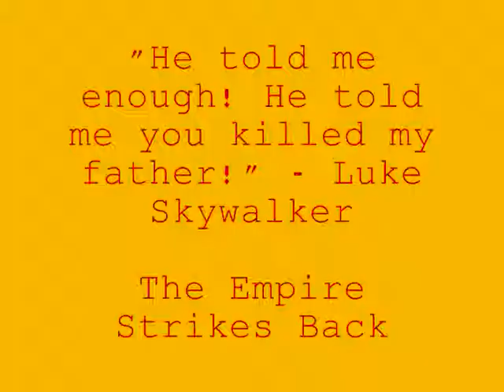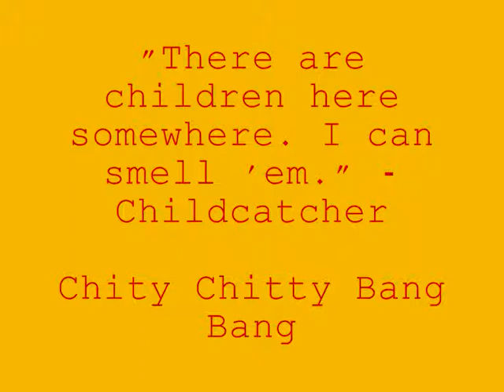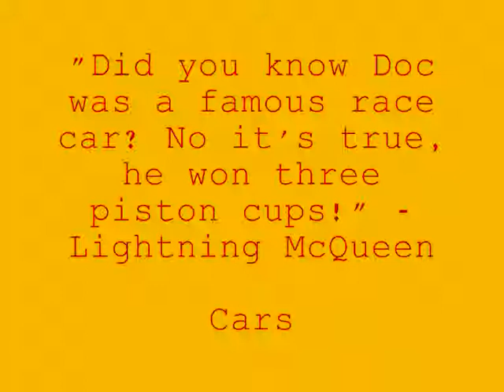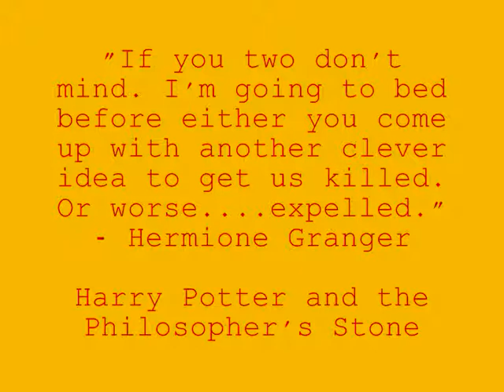Favourite Movie Quotes 02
The second in the series of Favourite Movie Quotes.